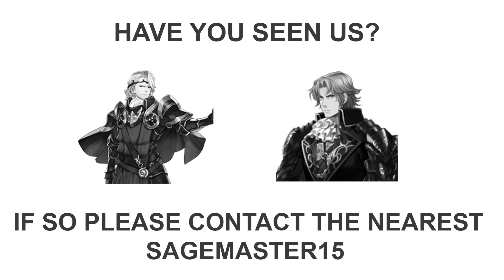Have you seen these two men?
We'd very much like to question them on when they are returning to the game.